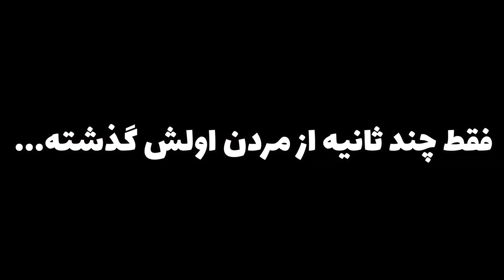(گیم پلی ماینکرافت) !پیدا کردن ندر وارت و بلیز از قلعه ندر lets play minecraft part 3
اول اینکه یادتون نره کامنت بزارین زیر ویدیو چون باز اولین کامنت و بیشترین انتخاب میشن تا دفعه بعد باهم بازی کنیم😍

به به ما اومدیم با یه ویدیو ماینکرافتی دیگه! تو این ویدیو با بچه ها میریم ندر فورترس و کلی خوش میگذرونیمو و خلو چل بازی میکنیم.  و کلی ندر وارت و بلیش با هم پیدا میکنیم. این قسمت سوم از سری لتس پلی ماینکرافته و هنوز تموم نشده  و قراره هر هفته یه قسمت جدید با کلی کارای خفن و باحال داشته باشیم پس یادتون نره زود زود به کانال سر بزنین😜

اگه کانال مارو هنوز سابسکرایب نکردین بدویین و زودی انجامش بدین و عضو خانواده دی اند پی بشین😍❤

🟡به سرور دیسکوردمون حتما سر بزنین تا اونجا بیشتر باهم در ارتباط باشیم:

دوستون داریم❤